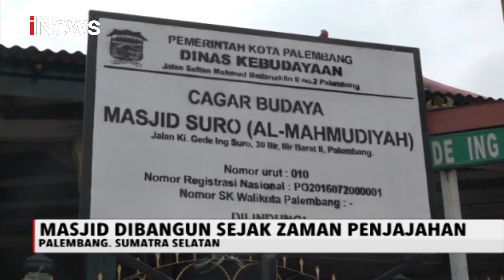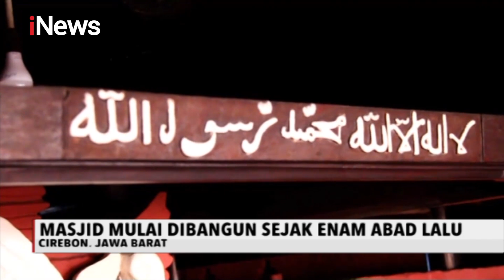Masjid Penuh Sejarah di Sumsel Dibangun Sejak Zaman Penjajahan - iNews Sore 02/05